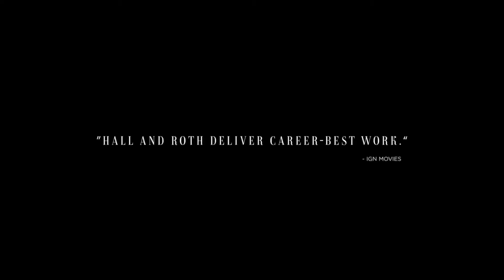Resurrection (2022) Movie Review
Resurrection is a 2022 American psychological thriller film written and directed by Andrew Semans. It stars Rebecca Hall, Grace Kaufman, Michael Esper, Angela Wong Carbone, and Tim Roth. The plot follows Margaret (Hall) as she tries to maintain control of her life when an abusive ex-boyfriend (Roth) re-appears in her vicinity. The film was shot in Albany, New York. It premiered at the Sundance Film Festival on January 22, 2022, and was released in the United States on July 29, 2022, by IFC Films. The film received generally positive reviews from critics, who noted flaws in the story's execution but commended Hall's performance in the lead role.

Margaret is a composed, successful businesswoman living in Albany, New York and single mother to Abbie, who is about to go off to college. She has an affair with Peter, her married co-worker. One day, Abbie finds a tooth in her wallet. While sleeping with Peter, Margaret misses a phone call from Abbie, who had a biking accident while drunk. During a work conference, Margaret notices David, a man from her past, also attending, has a panic attack and runs home, where she prevents Abbie from seeing a friend.